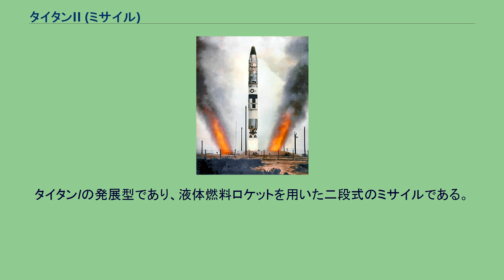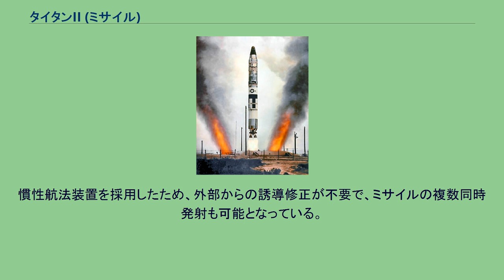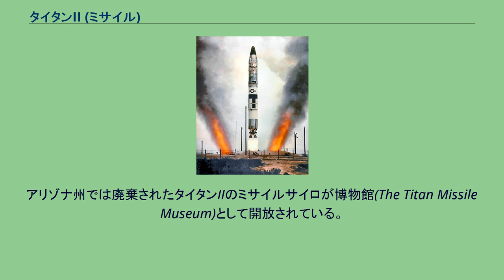タイタンII (ミサイル)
タイタンII(Titan II)はアメリカ合衆国が開発した大陸間弾道ミサイル(ICBM)。
タイタンIの発展型であり、LGM-25Cの記号が与えられ、アメリカ空軍で運用された。
また、派生型は宇宙船打ち上げ用のタイタンロケットとしてアメリカ航空宇宙局などで用いられている。
タイタンIの発展型であり、液体燃料ロケットを用いた二段式のミサイルである。
開発はSM-68Bとして1959年10月に開始された。
初飛行は1962年3月12日に行われている。
タイタンIは酸化剤に液体酸素を用いていたため、常温保管ができず、ミサイルへの充填は発射直前に行なう必要があるなど運用に難があった。
タイタンIIは酸化剤に四酸化二窒素 (N2O4)、燃料にエアロジン-50（ヒドラジン）を用い、常温保管が可能となり、即応性が向上した。
この組み合わせはハイパーゴリック推進剤であり、劇薬でもあるため、慎重な扱いが必要であり、1978年と1980年の2回、燃料漏れ事故を起こし、死者が出ている。
ミサイルの改良や推進剤の変更に伴い、全体重量はタイタンIの約100tから約150tへと大幅に増大している。
単弾頭ミサイルであり、弾頭はMk.6再突入体にW53核弾頭（重量6,200ポンド、核出力：9Mt）を搭載している。
タイタンIのW38核弾頭（核出力3.75Mt）よりも大威力化された。
また、地下のミサイルサイロからのホットローンチ方式を採用したため、即応性は大きく向上し発射準備には60秒ほどしか必要なかった。
慣性航法装置を採用したため、外部からの誘導修正が不要で、ミサイルの複数同時発射も可能となっている。
1963年から戦略航空軍団への引渡しが行なわれ、ヴァンデンバーグ空軍基地などアメリカ合衆国本土の基地に配備された。
最大時で63基が配備に付いている。
1982年から退役が開始され、新型のピースキーパーの配備が進んだ後、1987年に退役が完了した。
退役したミサイルの一部は、再整備・改良のうえ、タイタン23Gと命名された。
打ち上げロケットとして1988年から使用され、13回の打ち上げを行なっている。
アリゾナ州では廃棄されたタイタンIIのミサイルサイロが博物館(The Titan Missile Museum)として開放されている。
また、有人宇宙飛行のジェミニ計画用の打上げロケットとして派生型のタイタンII GLVが1964年から1966年にかけて用いられている。
一段目 二段目